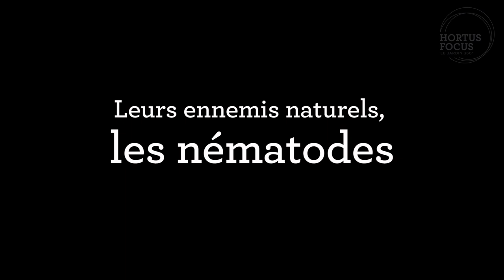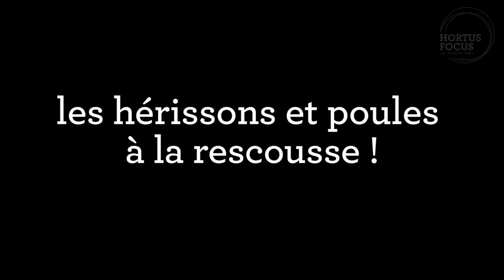Conseil d'experts : Comment traiter les otiorhynques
Thierry Delabroye, pépiniériste, partage ses trucs et astuces pour éviter et traiter les ortiorhynques dans vos plantes et votre jardin. retrouvez l'article sur le magazine Hortus Focus
Écoutez également Cécile Magin, expert phytopatologiste à la Fredon Île-de-France